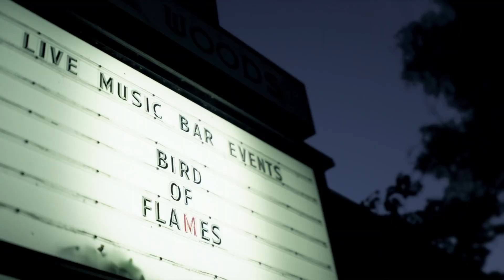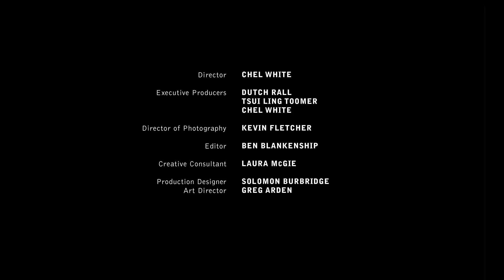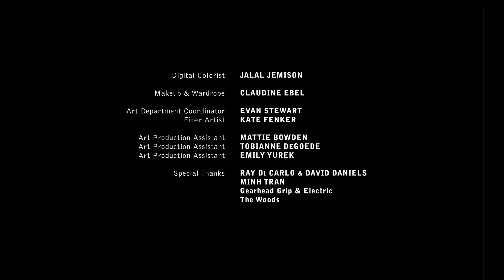HD David Lynch & Chrysta Bell of Twin Peaks Bird of Flames Official Music Video by Chel White